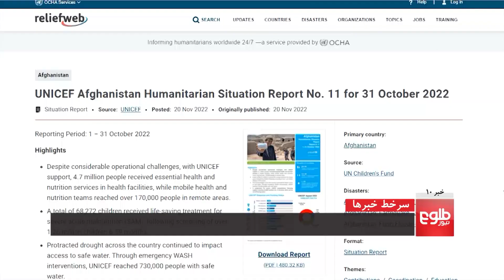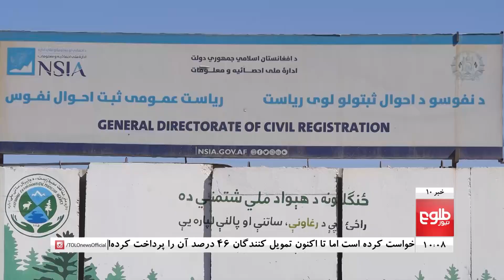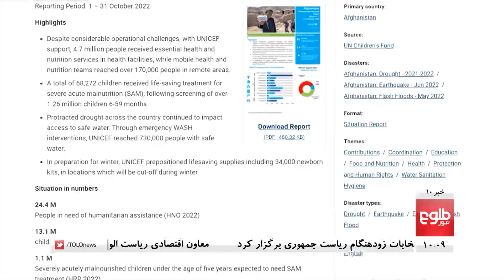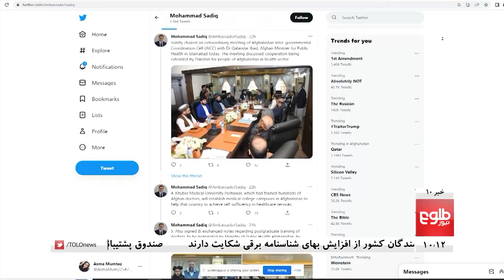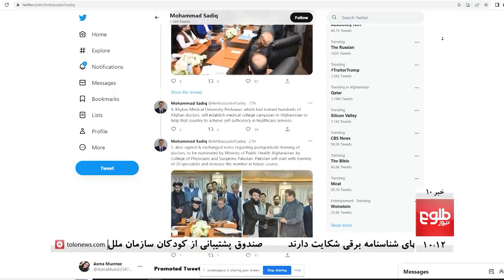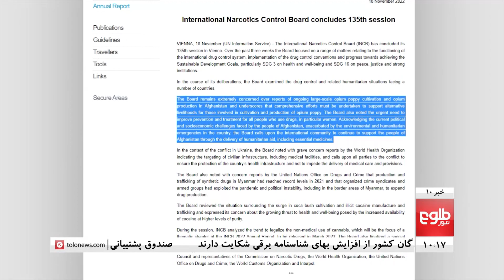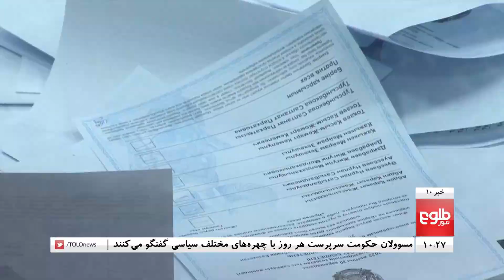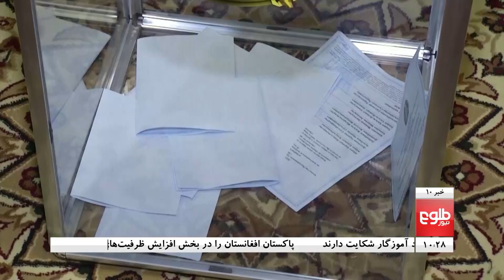TOLOnews 10pm News - 20 November 2022 | طلوع‌نیوز- خبر ساعت ده - ۲۹ عقرب ۱۴۰۱